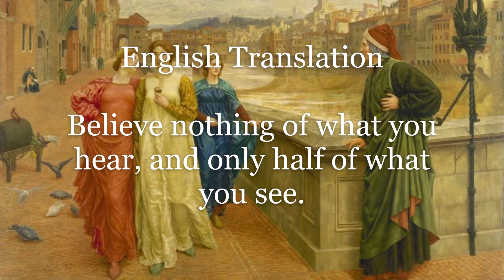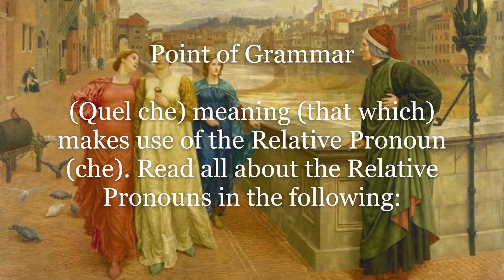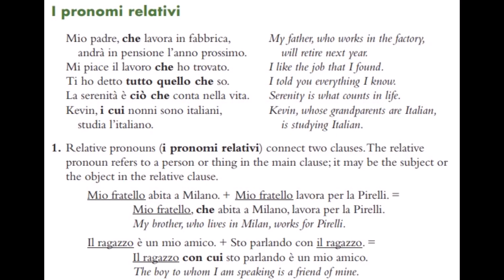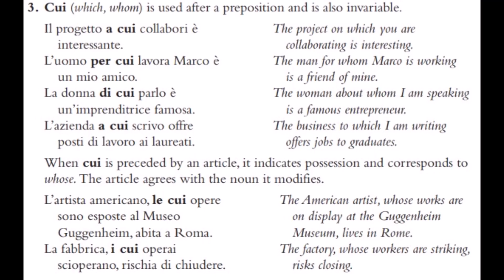Learn Italian 47: ‘Don't believe what you hear' & the song 'Un Caffè'.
The Italian proverb 'Quel che vedi, poco credi; quel che senti non credere niente.', followed by the song 'Un Caffè' sung here by Cocki Mazzetti.